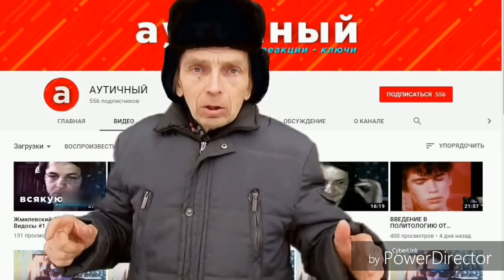Жмилевский в анекдотах 2 или анекдоты за 2 апреля 2019 от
- ссылка на канал Владислава Жмилевского "Паучительные истории"
Здравствуйте , товарищи. . Жмилевский в анекдотах 2 или анекдоты за 2 апреля 2019 от ДЕД21 - я постараюсь чтобы было смешно - так как смеяться полезно для здоровья. Спасибо за внимание. Решил пересказать ещё несколько анекдотов.. Жмилевский в анекдотах 2 или анекдоты за 2 апреля 2019 от ДЕД21. Главное не забыть поставить лайки или дизлайки, комментарии и если не подписаны, подписываемся на канал, нажимаем колокольчик. Жмилевский в анекдотах 2 или анекдоты за 2 апреля 2019 от ДЕД21 - это самодеятельность. Продолжение следует. Жмилевский в анекдотах 2 или анекдоты за 2 апреля 2019 от ДЕД21 изготовлен на домашнем компьютере. Высмеивается пьянство и другие нежелательные негативные ситуации. Жмилевский в анекдотах 2 или анекдоты за 2 апреля 2019 от ДЕД21 продолжает традицию. Видеоанекдоты носят юмористический характер и не имеют цель никого оскорбить. Жмилевский в анекдотах 2 или анекдоты за 2 апреля 2019 от ДЕД21 является продолженим остальных видеороликов моего канала. . . . Автор канала не является специалистом. Принимаю все советы и рекомендации.
И ещё анекдоты
1. За то, что горничная в турецком отеле сложила из полотенец лебедей, наши туристы на следующий день выложили из окурков слово "спасибо"
2. Самый счастливый день пенсионерки Матрёны Мартыновны - это даже не день выдачи пенсии, а день свадьбы Кармелиты и Рамона.
3. Когда жена выходила за меня замуж, она пообещала, что всю жизнь будет любить только одного человека. Но потом выяснилось, что этот человек — ее мама
4. В реанимации в больнице два мужика пришли в себя — все переломанные, руки, ноги... Скучно лежать, разговорились...
— Ты как сюда попал?
— Да вот, взял запорожец, двигатель затюнинговал, он у меня 300 км развил — а колеса взяли и отвалились...
— А, ну тогда все ясно... А то еду я на своем мерсе, меня запорожец обгоняет... Ну я подумал что стою и вылез...
5. Полицейское управление разослало по всем участкам фото разыскиваемого преступника в шести ракурсах. Вскоре из одного участка было получено срочное донесение: "Пятеро арестовано, за шестым ведется наблюдение".
6. — Сонечка, как прошла твоя встреча с Мойшей?
— Классно! Он сначала полез мне под кофточку, а потом под юбку, но я его обманула: кладу теперь деньги в футляр из-под очков!
7. Учительница спрашивает у класса:
- Дети, скажите, кто нибудь знает, какая птица не вьет гнездо?
- Кукушка, - отвечает ей Вовочка.
- А почему, Вовочка?
- Да потому, что она в часах сидит.
8. - Извините, почему ваши фирменные котлеты так сильно пахнут водкой?
Официант отступает на несколько шагов и учтиво спрашивает:
- А сейчас?
9. Если Андрей Малахов начнет говорить и опустит голову в ведро с молоком, то через час молоко превратится в масло
10. Мне кажется, что у моего кота растроение личности: одна из них меня любит, другая - опасается и презирает, третья - меня вообще не видит!